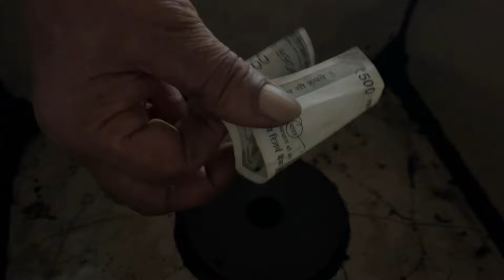આ અગ્નિ મા નોટ કે હાથ સળગતો નથી | jagatiya | jagatiya kodinar | sheth jagdusha jagatiya | ashram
કોડીનાર તાલુકાના જગતીયા ગામે આવેલ શેઠ જગડુશાનાં આશ્રમમાં દાયકાઓ પહેલાથી અહીં જમીન માંથી જયોત નીકળે છે.તેમજ દુર દુર થી અહીં શ્રદ્ધાળુઓ દર્શન કરી પોતાની માનતાઓ પૂર્ણ કરે છે
જમીનમાંથી પ્રગટે છે દિવ્ય જ્યોત
જગતીયા ગામનાં શેઠ જગડુસા આશ્રમ ખાતે દુર દુર થી શ્રદ્ધાળુઓ દર્શને આવે છે અને પોત પોતાની આસ્થા થી કોઇ પણ બીમારી ને દુર કરવા અહીં માનતાઓ માને છે અને માનતા પુરી થતા આસ્થા અનુસાર અહીં જયોતમાં જ પ્રસાદી બનાવી પ્રસાદ ગ્રહણ કરે છે.આ શેઠ જગડુશાની જગ્યામાં સાક્ષાત હરસિધ્ધિ માતાજી બિરાજમાન છે. અહીં મહા લક્ષ્મીની પણ કૃપા હોય તેવું લાગી રહ્યું છે.આપ જે દ્રશ્યો જોઈ રહ્યા છો તેમાં સ્પષ્ટ દર્શાઈ રહ્યું છે કે શ્રદ્ધાળુઓ આ જ્યોત પર ચલણી નોટો રાખીને જ્યોત પ્રગટાવે છે. થોડીવાર પ્રગટેલી જ્યોત નીચેથી ચલણી નોટ સહેજ પણ સળગ્યા વગર આંખે આખી નીકળે છે.આ જ્યોત હાથ વડે ઠારવા છતાં દઝાતું નથી. આજ અહીંનું સત છે. ગત વર્ષે આ વિસ્તાર માં ૭૦ ઇંચ જેટલો વરસાદ આવેલો ત્યારે પણ આ આશ્રમ માં કેડસમા પાણી માં પણ આ જયોત પ્રગટતી હતી

jagatiya
jagatiya kodinar
sheth jagdusha jagatiya
jagdusha ashram jagatiya
Akhand Jyot Jagatiya no video